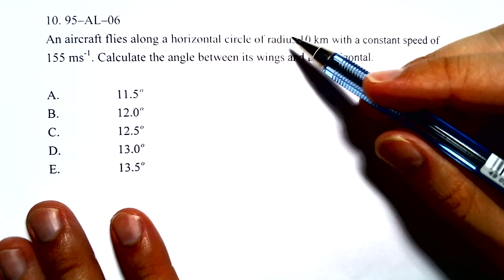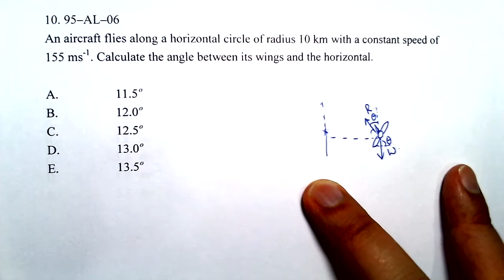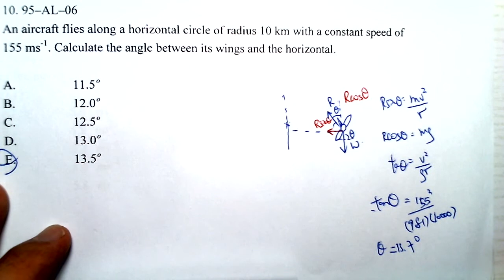Physics 1995 HKAL MC 6 E